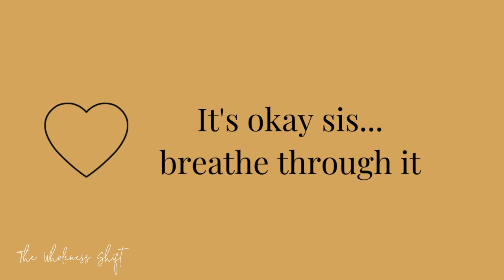Q and A plus an Unboxing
Today I answer ten of your questions!  I also do an unboxing of Spiritual Goodies.  You can find more info on them here:

🌟 If you would like to schedule some one-on-one coaching time with Veronica please go

→ My Journals and Planners:
✼ PINK JOURNAL
✼ BROWN JOURNAL
✼ 2022 In The Flow Planner

🌟 If you appreciate this content, please show your support by donating to Veronica/The Wholeness Shift!

→ Or you can click the SUPERTHANKS button on the video!

💌Mail:
The Wholeness Shift
4456 N. Abbe Rd

🌟 Audio:
Blue Yeti Mic
Mic boom stand